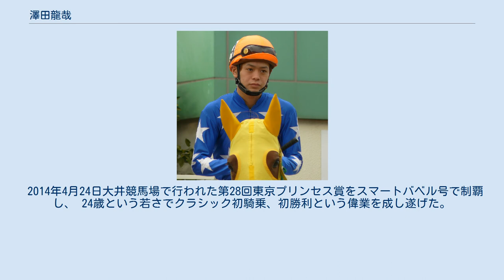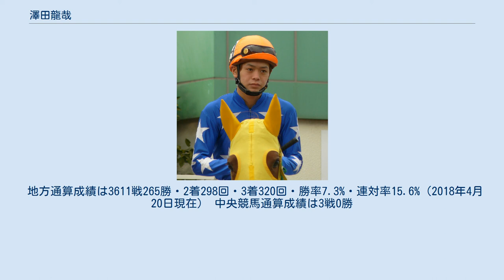澤田龍哉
澤田 龍哉（さわだ りょうや、1991年3月9日 -）は、地方競馬の船橋競馬場坂本昇厩舎所属の騎手である。
 父親が馬主だったことや自身が小柄だったことなどから騎手を志す。
通っていた乗馬クラブでは同期の川島正太郎と一緒であった。
勝負服のデザインは兄弟子である桑島孝春のものを参考にした。
 2008年3月31日付けで地方競馬騎手免許を取得。
同年5月5日第2回船橋競馬第1日目第2競走C3五組条件戦4番人気イージーラフターで初騎乗（11頭立て9着）。
同年5月6日第2回船橋競馬第2日目第2競走3歳条件戦（89万円以上150万円未満）を実父澤田(大西)充秋氏の所有馬である5番人気オウシュウライオンで勝利し、4戦目で初勝利。
 2008年7月13日第9回オパールカップでオウシュウライオンに盛岡競馬場に遠征騎乗し、重賞初騎乗（12頭立て9番人気11着）。
 平成21度年南関東公営競馬優秀騎手・最優秀新人騎手賞を受賞。
 2010年1月12日～第24回全日本新人王争覇戦にて総合２位 2010年2月28日第2回中山競馬2日目第7競走3歳500万下条件戦モエレマイカに騎乗し、中央競馬初騎乗（16頭立て15番人気12着）。
 2014年4月24日大井競馬場で行われた第28回東京プリンセス賞をスマートバベル号で制覇し、 24歳という若さでクラシック初騎乗、初勝利という偉業を成し遂げた。
 これが自身初の重賞タイトルとなる。
 地方通算成績は3611戦265勝・2着298回・3着320回・勝率7.3%・連対率15.6%（2018年4月20日現在） 中央競馬通算成績は3戦0勝